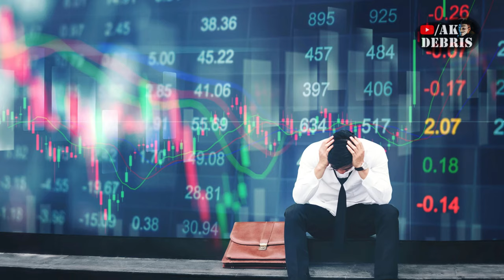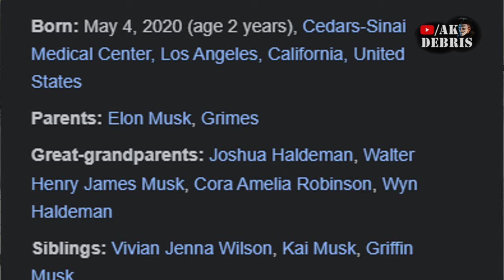Elon Musk Be Scamming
READ THIS

This is My opinions only don't go thinking this is facts, but that's what I really do think is going on.

DO YOUR OWN RESEARCH, if u disgaree or im wrong lmk in the comments.

I was gonna do this long time ago since he crashed BTC with bs about eco system like he care about that... my opinon not facts, but yes MINE I beleive this ... Had to speak on Doge too